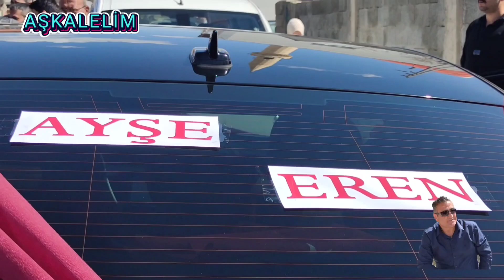Demirci ailesine ve genç çiftimize mutluluklar dilerim